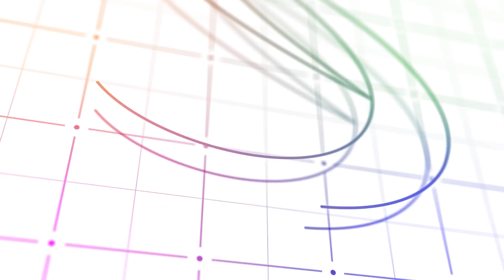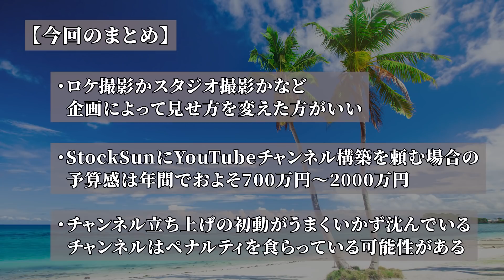企業がYouTubeを始めるべき理由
▼目次
0:00 YouTubeチャンネル構築

株本祐己×植本涼太郎